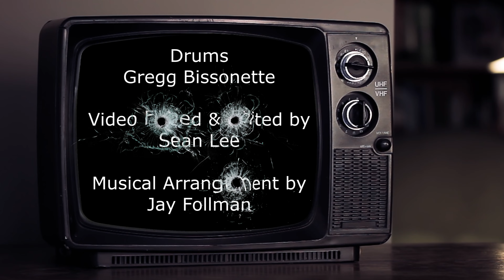Lost Highway 9 - Rawhide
Vocals
Jay Follman
Sharil Follman

Guitar
Andy Susemihl
Jay Follman
Sean Lee

Bass
Juan Vaca

Drums
Gregg Bissonette

Produced by
Sean Lee
The Voice Mechanic